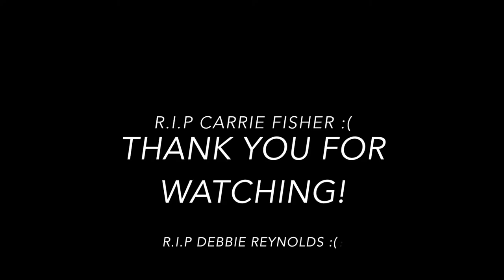Painting Princess Leia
Carrie Fisher and Debbie Reynolds.

Gouache on Watercolor Paper